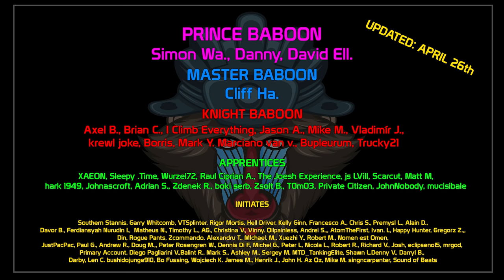The BEST damage games with Tier VIII Ferrari | World of Tanks